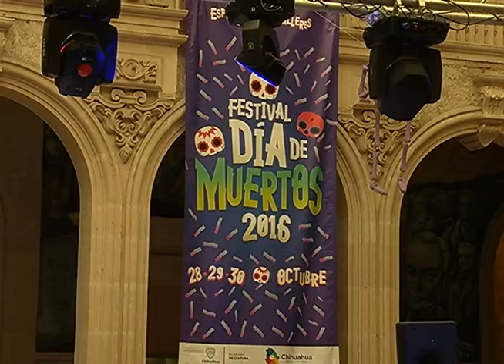EVENTO ALTARES DE MUERTOS 28 OCT 2016